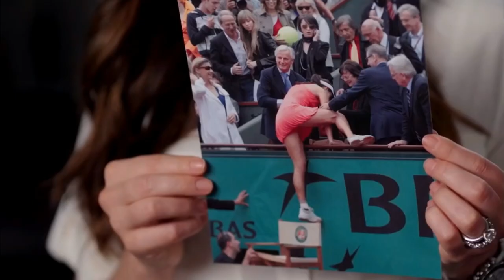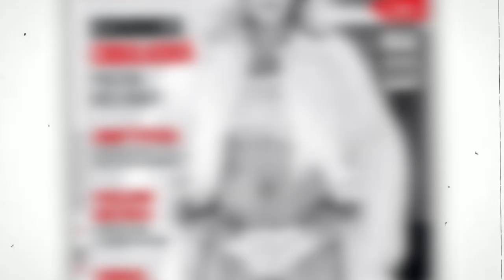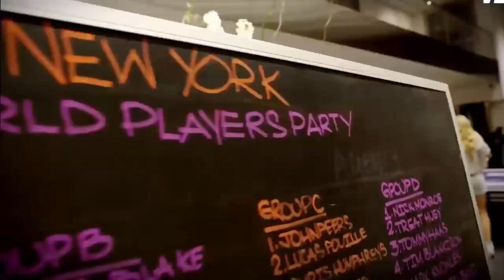Top 5 Most Beautiful Female Tennis Players 2023!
Top #5#most beautiful tennisplayer players

Who are the most beautiful female tennis players? This is a question that has been asked by many over the years. While beauty is in the eye of the beholder, there are certainly some women who stand out more than others when it comes to their looks . Here are five of the most beautiful female tennis players in the world today.

Curious to know more? now let’s get deeper into this.

Number 5
 c
Ana Ivanovic is a professional tennis player from Serbia. Ana Ivanovic is considered by many to be the most beautiful tennis player on the circuit. Though she has never been the world's number-one ranked player, her beauty has helped her to achieve a level of celebrity that few other players have attained. In addition to her striking features, Ivanovic is also known for her gracious demeanor and charitable work off the court. She has used her platform to raise awareness for a number of causes, including children's literacy and gender equality. While some critics argue that she has not lived up to her potential on the court, there is no doubt that Ana Ivanovic is one of the most popular and well-loved players in the game today.